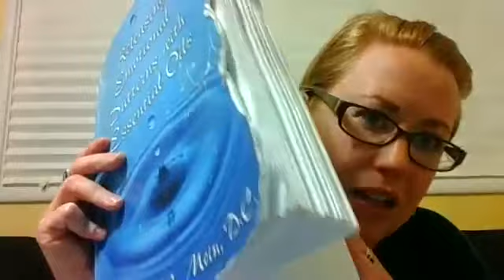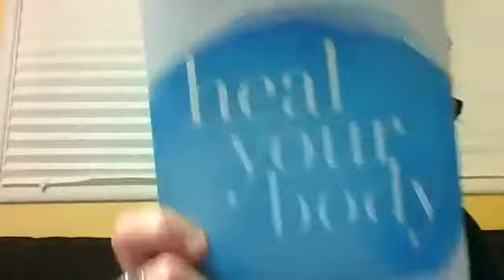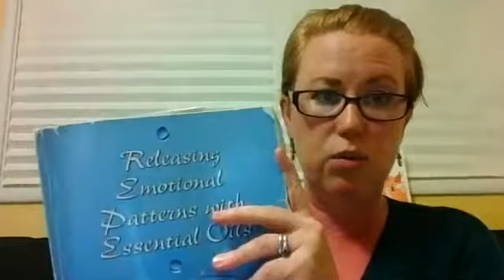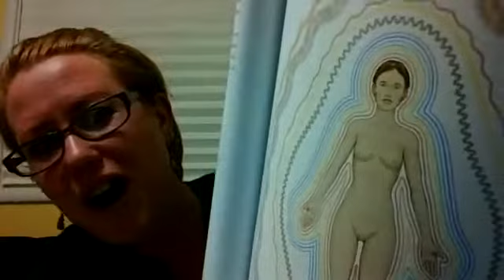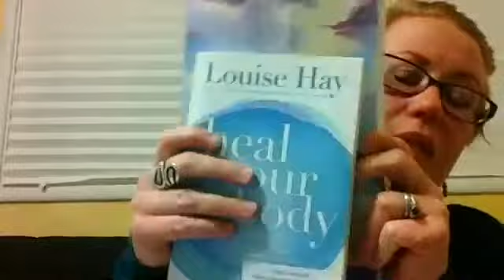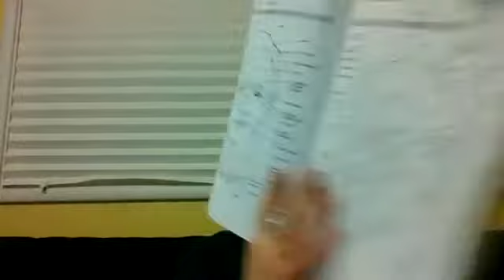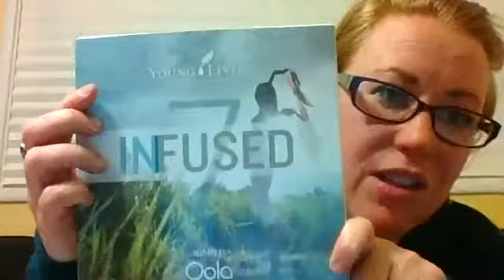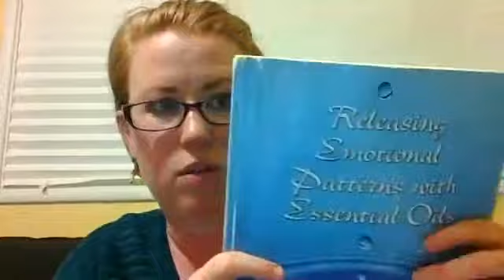Supporting your Emotions with Young Living Essential Oils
An online class taught by Talia Scherquist for Green Life Oilers members April, 2017

Books referenced:
Releasing Emotional Patterns with Essential Oils, Dr Carolyn Mein , D.C
Feelings Buried Alive Never Die, Karol Truman
The Subtle Body: An Encyclopedia of Your Energetic Anatomy, Cyndi Dale